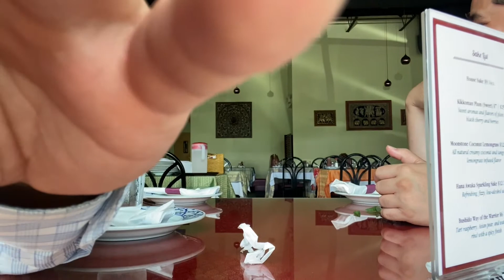Siam garden Thai restaurant in Charlotte